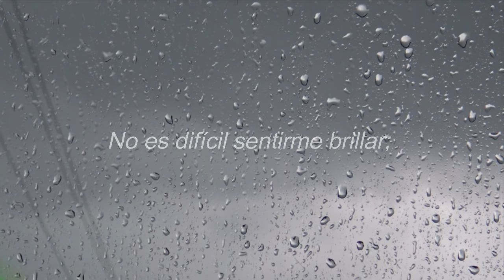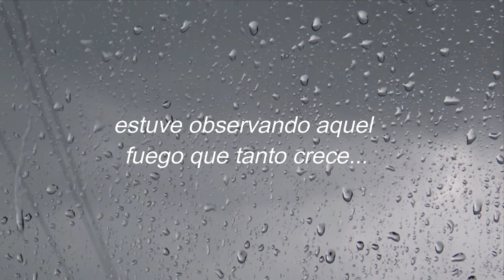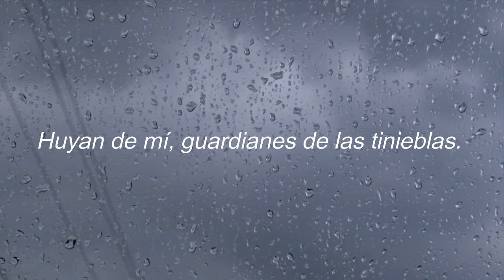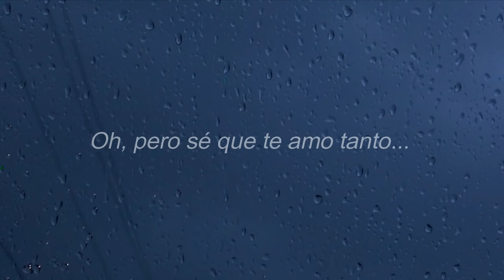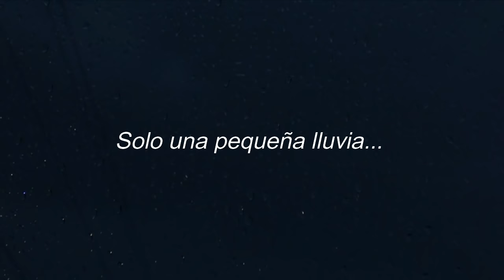The Rain Song - Led Zeppelin (Subtítulos en Español) HQ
"The Rain Song" es una canción que pertenece al álbum "Houses of the Holy", publicado en marzo del año 1973.
El origen de la canción se remonta a la difusa leyenda de la que es protagonista el guitarrista George Harrison. Según el biógrafo Brad Tolinski, en su libro "Light and Shade: Conversations with Jimmy Page", Harrison en un determinado momento le comentó al baterista John Bohnam: «El problema con ustedes (Led Zeppelin) es que nunca han escrito una balada». Días más tarde, a raíz de este comentario, Jimmy Page empezaría con la composición de "The Rain Song"; incluso, siguiendo la versión de Tolinski, Page le aseguró que usó los dos primeros acordes de "Something" como inspiración de "The Rain Song". Esta versión hasta ahora no ha sido reafirmada por los integrantes de la banda; de ahí que se considere esta historia como un simple rumor.
Por otro lado, la canción fue grabada en el año 1972, y compuesta a inicios de este en Plumpton Place, hogar de Jimmy Page, donde se encontraba una mesa de mezclas de estudio que el guitarrista había adquirido por esos años. El cantante Robert Plant considera que el desempeño vocal que realizó en esta canción es el mejor que pudo grabar con la banda británica. Además, cabe añadir que la canción posee un efecto orquestal en la mitad de su desarrollo gracias al trabajo con el Mellotron que realizó John Paul Jones; lo que demuestra, una vez más, su calidad musical.
Sin lugar a dudas, "The Rain Song" es fácilmente ubicable como una de las mejores canciones de la banda. A pesar de que a veces nos dejamos llevar por los aspectos mas pesados de la discografía de Led Zeppelin, es inevitable tenerle un cariño especial a esta canción, como otras canciones suaves y apacibles de su repertorio; ya que, pocas baladas discretas como esta nos pueden hacer sentir la intensa mezcolanza de emociones que nos evoca "The Rain Song". Basada en metáforas meteorológicas, la canción no se aferra solo a la tristeza y al desconsuelo –en todo caso, invoca a sentarse al lado de una ventana mientras la lluvia toca el cristal– sino que, gracias a instrumentos como el Mellotron, nos provoca ese ambiente introspectivo y melancólico que solo ayudan a ampliar la belleza general de la canción.
Finalmente, quiero añadir que cada vez que escucho la sublime entrada de esta canción –un trabajo de guitarra acústica que innumerables bandas de metal luego seguirían emulando–, se me viene a la mente la pregunta de por qué Led Zeppelin es un grupo tan importante para el rock y la música en general. La respuesta, al parecer, la tenemos frente a nosotros.